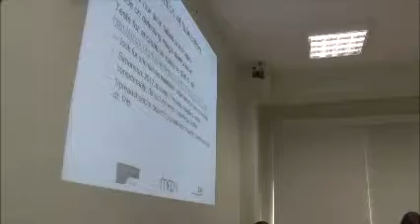Ethical standards in journal publishing (Ksenija BAŽDARIĆ)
Balkan Medical Journal
Edirne Editor Workshop, second session
February 13 and 14, 2015, Trakya University, Edirne, Turkey